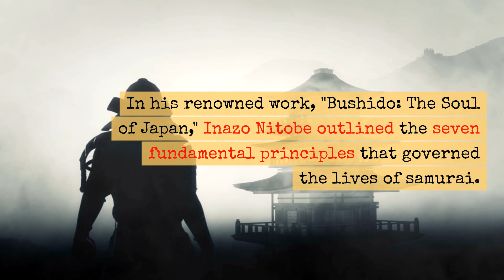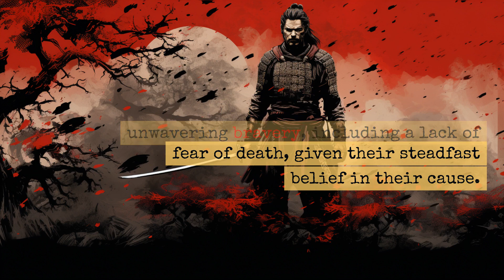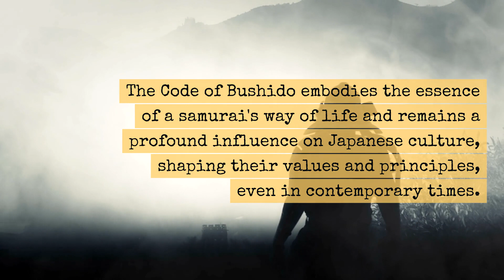The Code that Guided Arguably the Greatest Warriors of All Time - Bushido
The Code that Guided Arguably the Greatest Warriors of All Time -
The 7 Principles of Bushido.
Philosophy, Samurai Wisdom, Ancient Japanese Wisodom

- for the best of Ancient Wisdom and Proverbs.  Motivation, quotes, and life lessons.

Handcrafted Tallow soaps and Skincare Products
Tallow soap has been used and loved by people all over the world for thousands of years.  Stop using artificial soaps and skincare products that are loaded with harmful chemicals